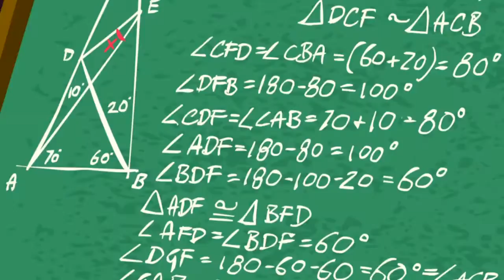ACADECA Latino Versión Película